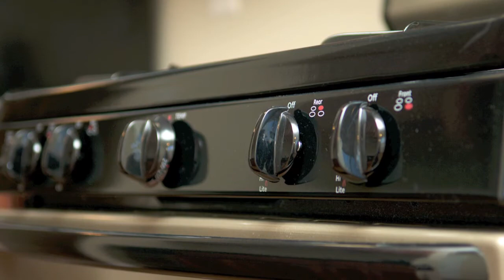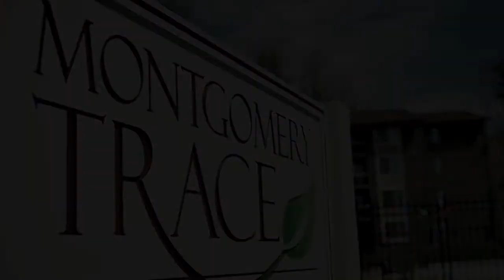Montgomery Trace Apartments - Photo Tour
Welcome to Montgomery Trace Apartments located in Silver Spring, MD